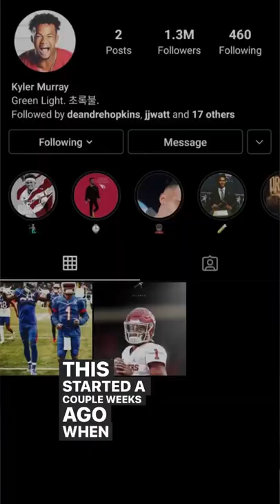The Cardinals Owner Didn’t Pay his Coaches …